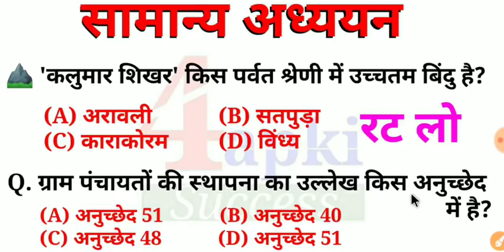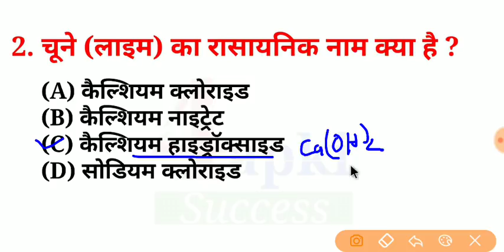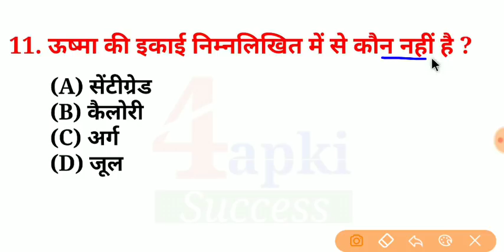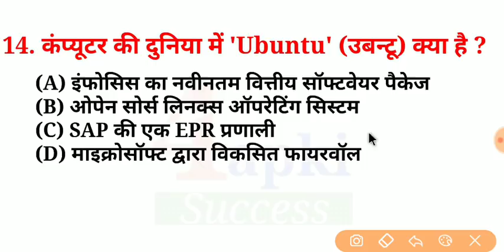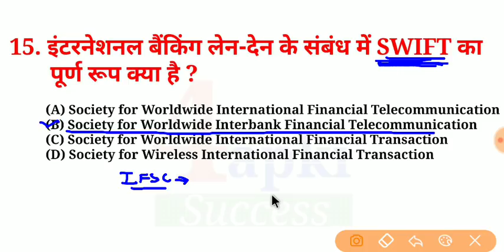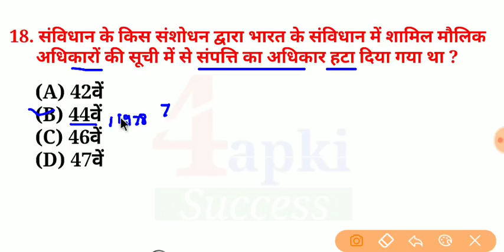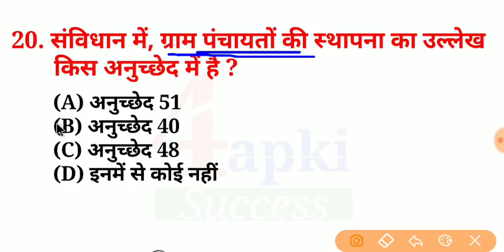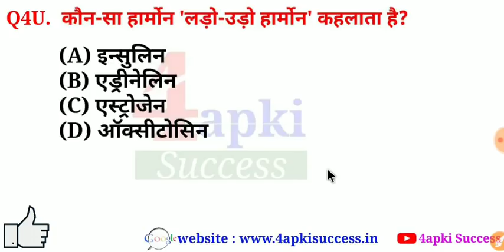Top 25 GK Questions and Answers | Most Important GK Question All Competitive Exams | GK/GS, RRB NTPC